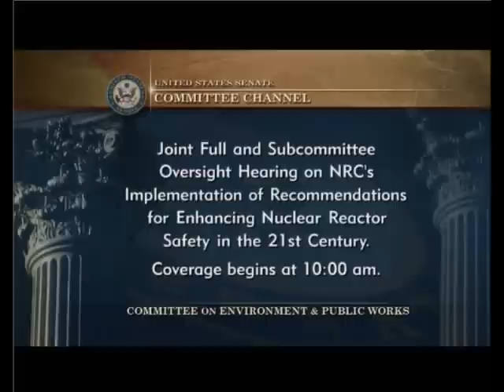FIRE Problems IGNORED AT Nuclear Plants! San Onofre & OTHERS!!!!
SEN. BOXER to NRC: This is concerning & I don't think you're that concerned! All of you!

Re FIRE HAZARD at NUCLEAR plants and Hydrogen control
Oversight Hearing on NRC's Implementation of Recommendations for Enhancing Nuclear Reactor Safety in the 21st Century